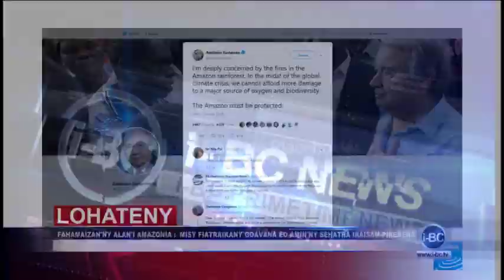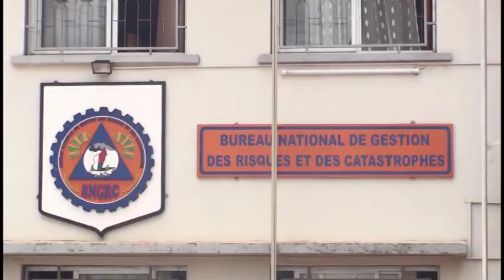IBC NEWS DU 23 AOUT 2019 PART 1